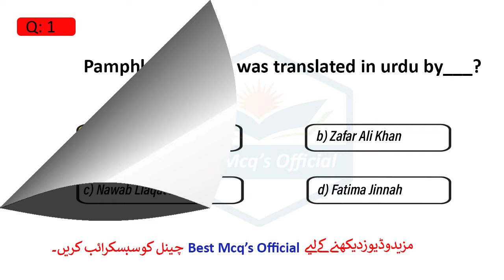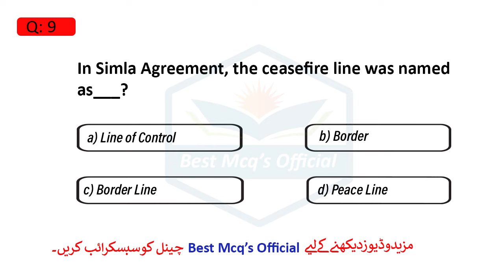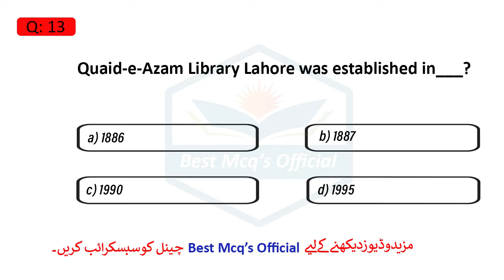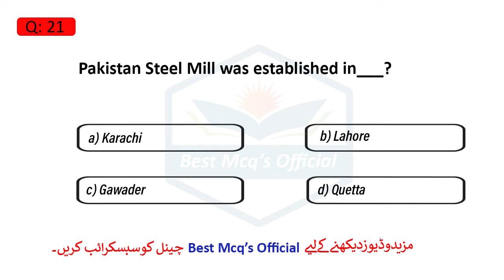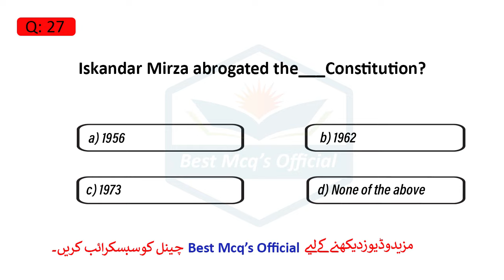Most Repeated Pak Studies Mcqs For Lat | Pakistan Studies Mcqs | Part 2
Assalam-o-alaikum...!
Assalam-o-alaikum...! Friends
This is our channel "Best Mcq's Official"
Here, I will provide you videos related to one paper mcqs of LAT, PPSC, FPSC, SPSC, ISSB, ARMY, POLICE, UDC, LDC, ASF, NTS, FIA, PMA and CSS etc.
I will also guide you how to pass and how to get highest marks in one paper mcqs.